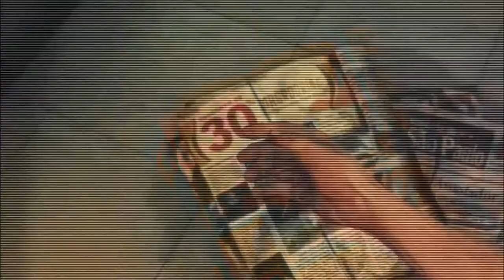MAX PAYNE 3 Lets play: episode 3: SOCCER SHOWDOWN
third episode. SPOILER i get shot lol